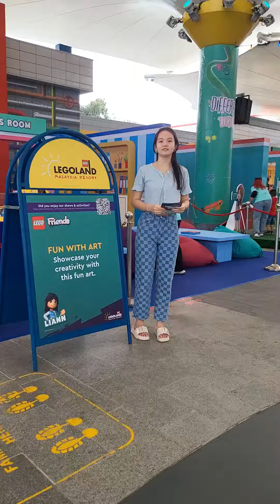LEGO Friends Party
LEGO® Friends Party finally arrived! Let’s discover a New World of Friends! 😍😘😍😘 From now till 9 Apr 2023 only at LEGOLAND Malaysia Resort.